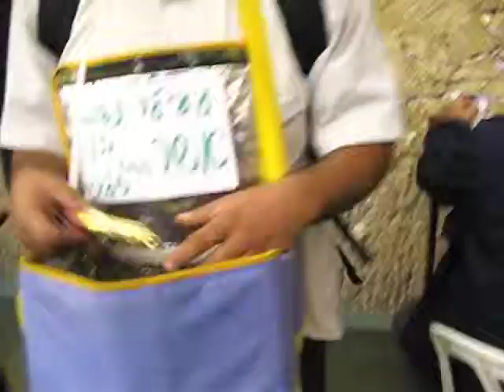Candy man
At the Kotel (Wailing Wall), Jerusalem.  A father passes on; his son remembers him.